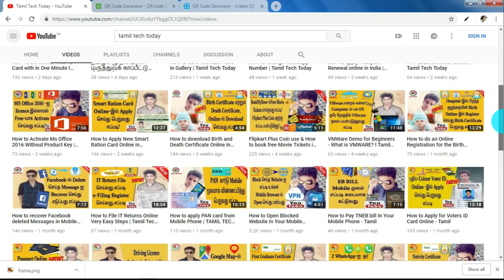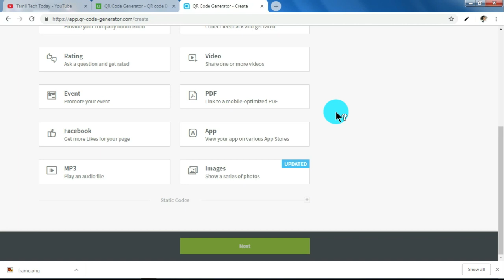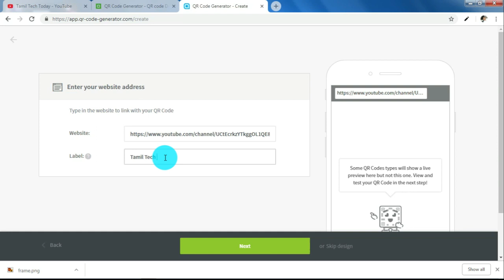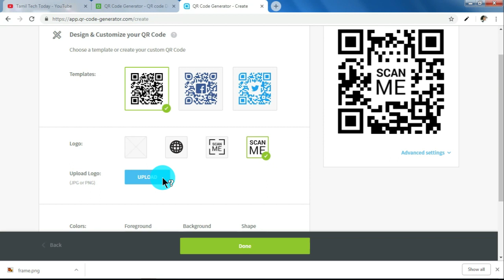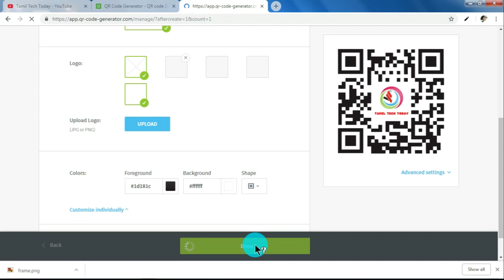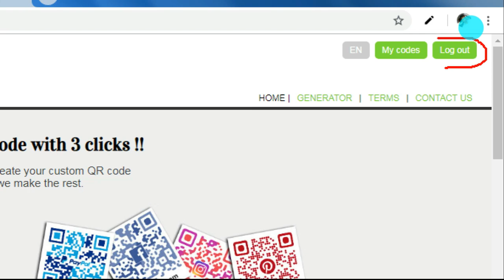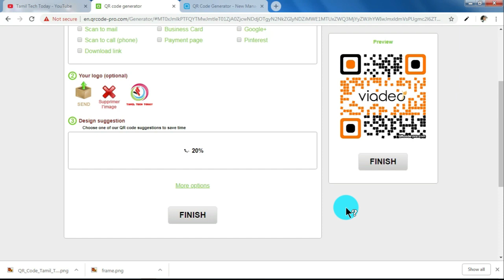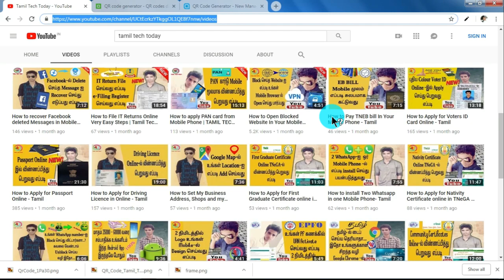How to create QR code | Tamil Tech Today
How to create QR code's latest updates's.